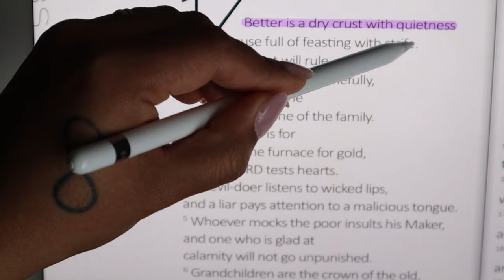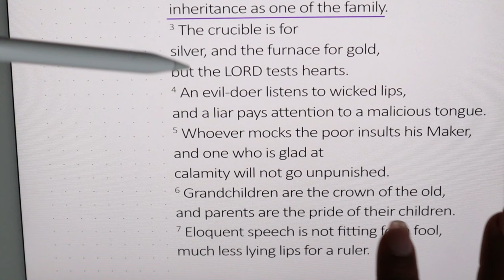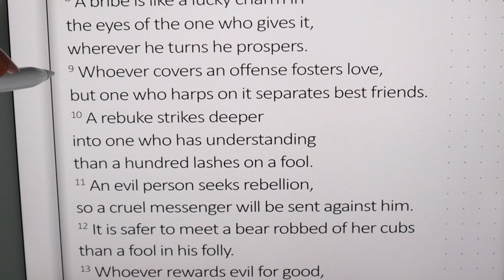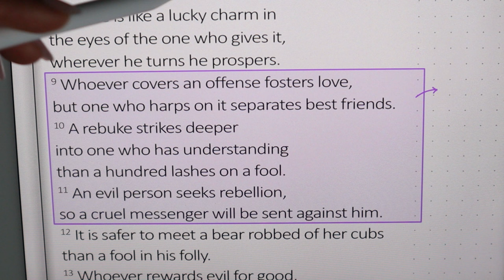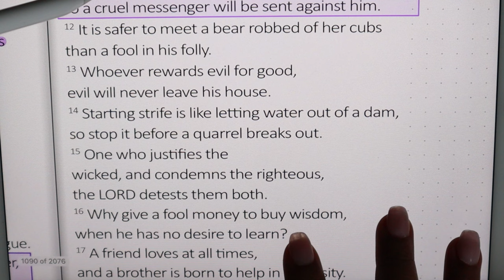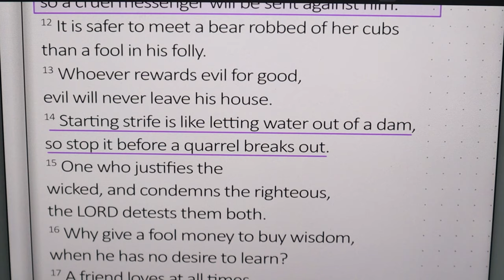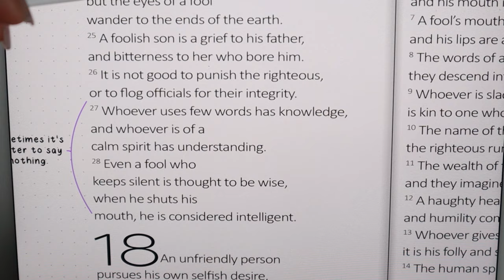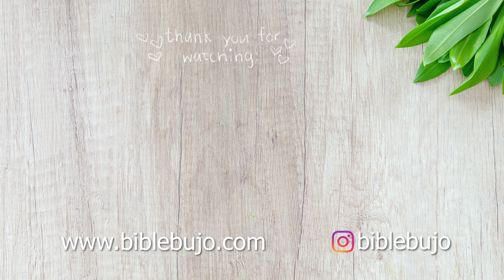iPad Bible Study on Proverbs 17 | Bible Study with Me | Digital Bible Study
I made my own printable planner!

Screen protector - makes it feel more like writing on paper

iPad Case

Scribbles that Matter Bullet Journal (when in stock, this is my favorite!)

Vivid Scribbles Bullet Journal:

Crayola Supertips Markers:

Frixion Erasable Gel Pens:

Faber-Castell Pitt Artist Markers:

Zebra Grey Mildliner

Crafters Adhesive

✏ CREDITS
Music
LAKEY INSPIRED - Blue Boi
Epedemic Sounds

✏ EQUIPMENT
CAMERA
Canon M50 Bundle

RING LIGHT

✏ ABOUT
I am just a regular girl who loves Jesus and studying the bible.  I have no formal training in the Word (which is probably clear from the videos lol).  I cannot put into words how beyond GRATEFUL I am for this channel and amazing group of believers that support and share feedback with each other.  Thank you from the bottom of my heart ♡

Matthew 4:19